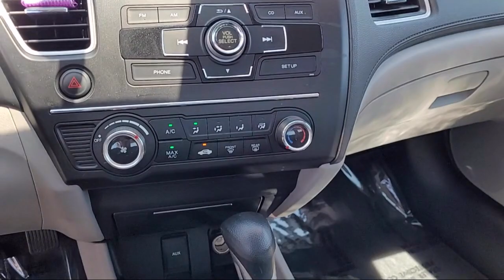2014 Honda Civic LX Sedan Stockton Lodi Manteca Sacramento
2014 Honda Civic LX Sedan Stock Number: 21927 Vin:19XFB2F57EE064280.
Toyota Town is proudly serving our friends and neighbors in Stockton, Lodi, Manteca, Tracy, and Modesto. or give us a call at for more information about this or any of our other vehicles.
Toyota Town
2150 E. Hammer Lane